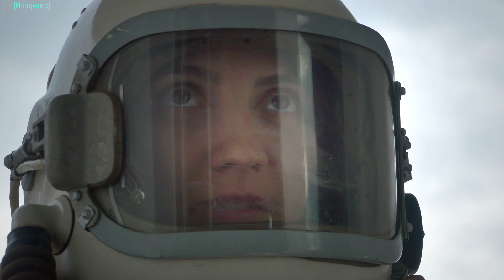Почему Уран лежит на боку? [Новое понимание]